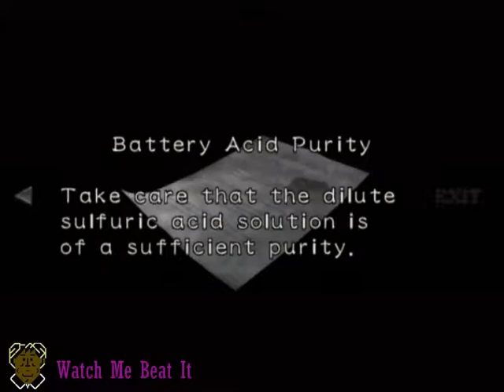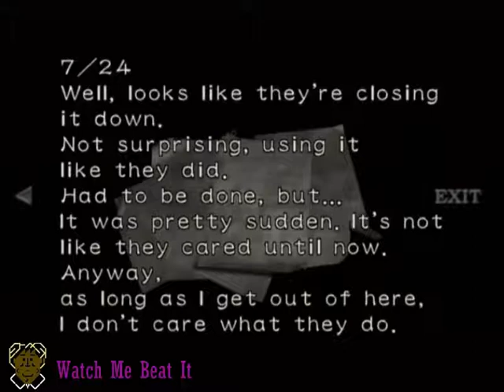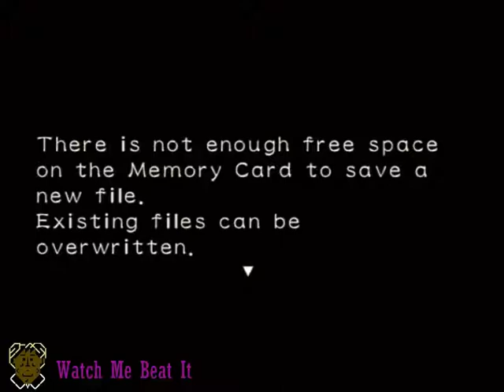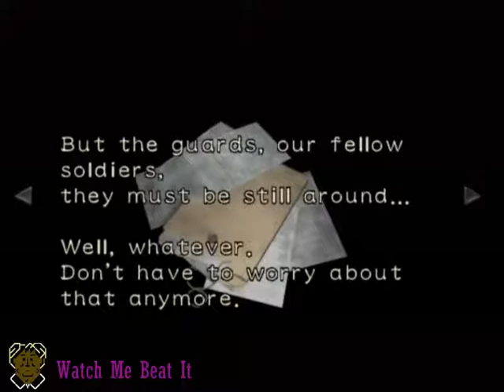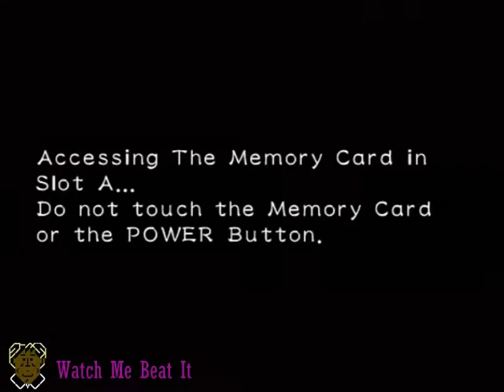Watch Me Beat It! Series 3 Resident Evil:Zero !! Episode 6 part 3